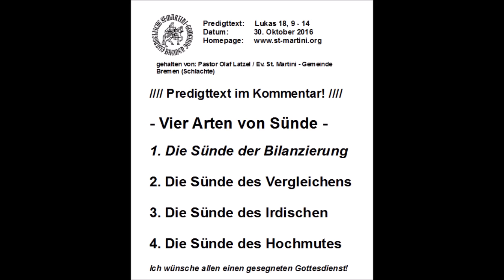30.10.2016 - Vier Arten von Sünde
Predigttext:  Lukas 18, 9 -14
Datum:  30. Oktober 2016

- Vier Arten von Sünde  -

Er sagte aber zu einigen, die sich anmaßten, fromm zu sein, und verachteten die andern, dies Gleichnis: Es gingen zwei Menschen hinauf in den Tempel, um zu beten, der eine ein Pharisäer, der andere ein Zöllner. Der Pharisäer stand für sich und betete so: Ich danke dir, Gott, dass ich nicht bin wie die andern Leute, Räuber, Betrüger, Ehebrecher oder auch wie dieser Zöllner. Ich faste zweimal in der Woche und gebe den Zehnten von allem, was ich einnehme. Der Zöllner aber stand ferne, wollte auch die Augen nicht aufheben zum Himmel, sondern schlug an seine Brust und sprach: Gott, sei mir Sünder gnädig! Ich sage euch: Dieser ging gerechtfertigt hinab in sein Haus, nicht jener. Denn wer sich selbst erhöht, der wird erniedrigt werden; und wer sich selbst erniedrigt, der wird erhöht werden.  ( Lukas 18, 9 -14)

1. Die Sünde der Bilanzierung

2. Die Sünde des Vergleichens

3. Die Sünde des Irdischen

4. Die Sünde des Hochmutes

Hausaufgaben
Montag                    Ps 6,1-11
Dienstag                  Lk 3,1-20
Mittwoch                 Ps 32,1-11
Donnerstag             Röm 7,7-25
Freitag                     Ps 143,1-12
Samstag                  Offb 15,5-16,21

Ich wünsche allen einen gesegneten Gottesdienst!